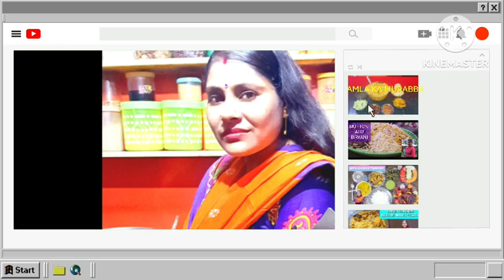AMLA KA MURABBA / INDIAN GOOSEBERRY MARMALADE